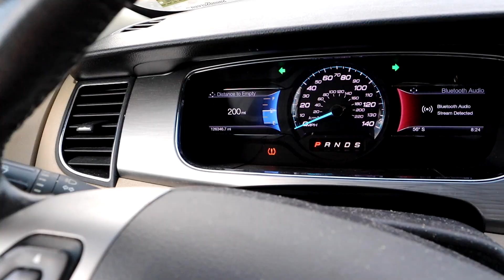Teaching my teenager about CARS